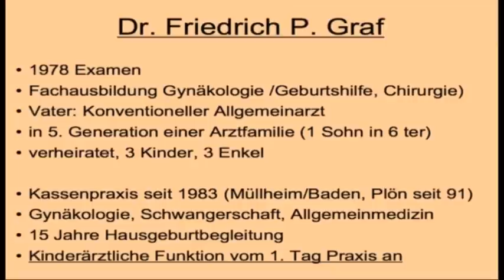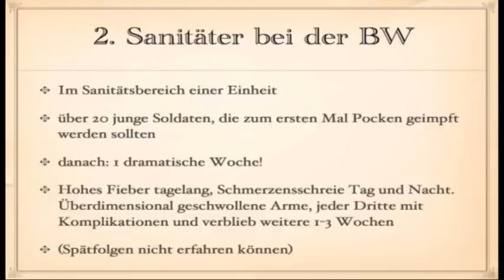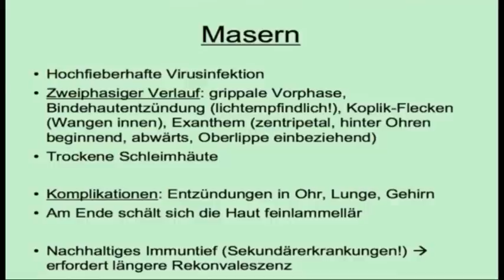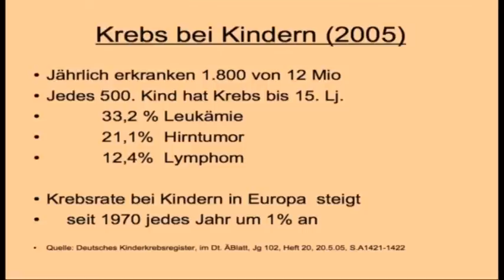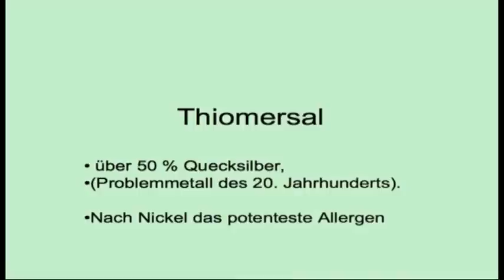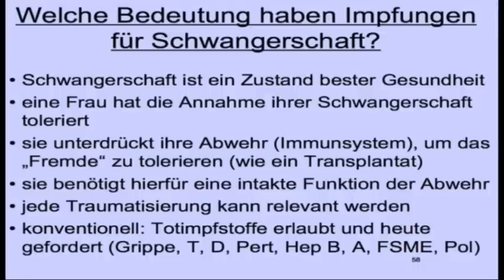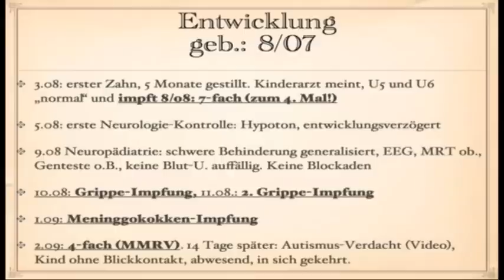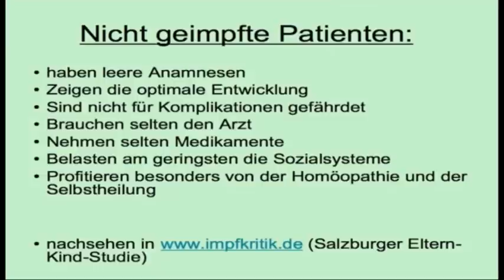Dr. med. Friedrich P. Graf: "Mein Weg von der Schulmedizin zur Impfkritik"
Dr. Graf hat viele Jahre Hausgeburten begleitet und ganze Generationen von Geburt an gesundheitlich betreut. Er berichtet in diesem Vortrag beim 7. Stuttgarter Impfsymposium 2010 von seinen Beobachtungen, die ihn über die Jahre zum Impfkritiker machten.